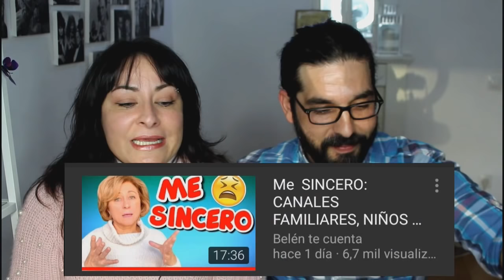BELÉN TE CUENTA y se sincera‼️Su opinión sobre los canales familiares